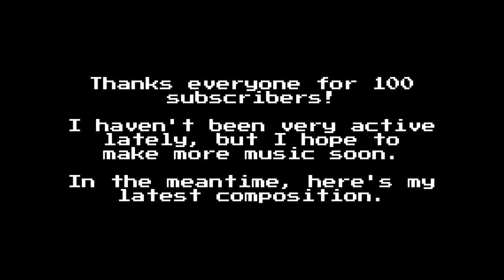Just Say No To Yes (MIDI suite)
I haven't been very active lately, but I hope to make more music soon.

This is my attempt at a longer, multi-part composition. The first ~3:30 was made as part of a speed-MIDI session, and included as a bonus track with my album "The MIDI Continuum". The song is now finished, and will hopefully be featured in Chris Hansen's upcoming Ultimate Doom WAD "Hell's Bane." I had the style of the prog rock band "Yes" in mind when composing this, as well as a certain viral image, hence the name.